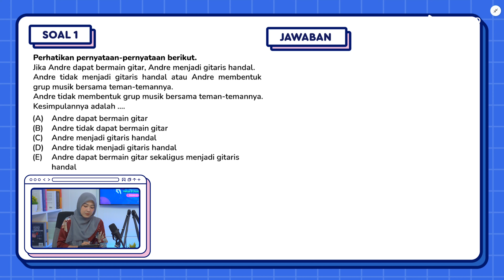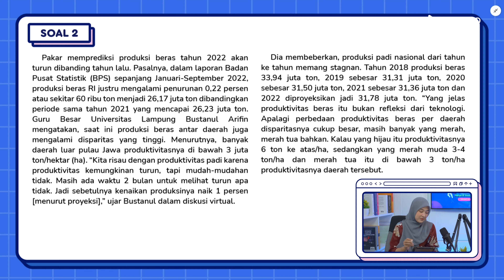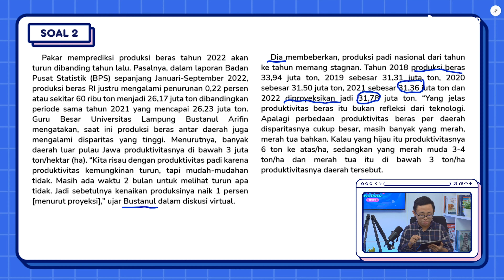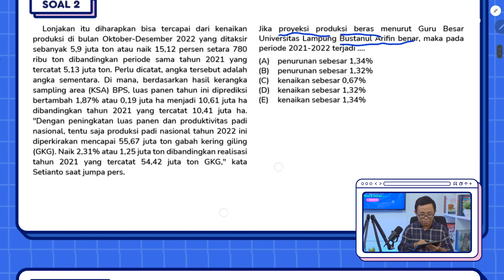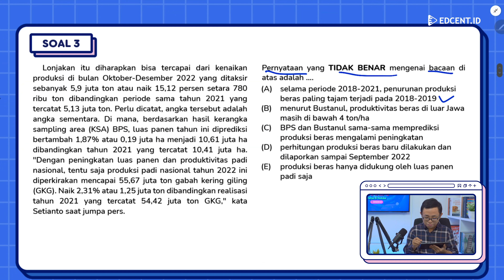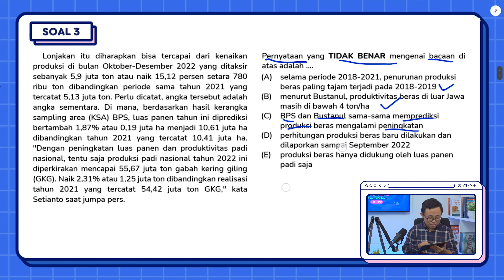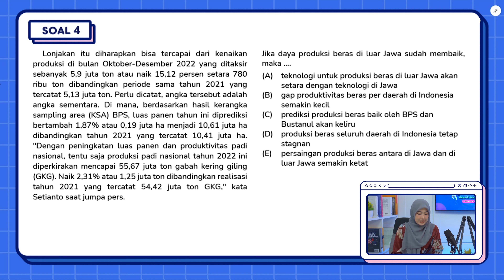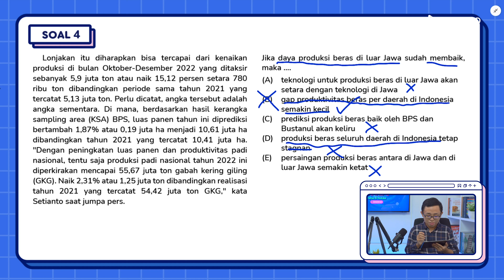Pembahasan Soal Kemampuan Penalaran Umum UTBK SNBT: Tips Cara Raih skor 1000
Halo Sobat Edcent, kini saatnya kita Bahas Soal Kemampuan Penalaran Umum – UTBK SNBT 2023 - karena SNBT makin dekat yuk belajar paling serius! Prediksi soal-soal ini pastinya akurat sesuai kisi-kisi dari contoh simulasi soal snpmb kemdikbud lho!

Ngomong-ngomong gimana nih persiapan kalian buat UTBK SNBT 2023? Persiapin dari sekarang yuk agar hasilnya lebih maksimal!

Dalam memecahkan soal-soal di subtes penalaran umum kuantitatif ini, yang harus kamu lakukan adalah teliti dan tetap tenang, akan lebih baik lagi jika kamu cakap dalam menuangkan informasi yang ada dalam soal cerita ke dalam bentuk matematika.

Btw, jangan lupa cek dan isi polling di Twitter Edcent kita ya untuk prediksi soal-soal UTBK SNBT 2023!
Dan kalau kamu tau jawaban dari soal di video ini, komen di bawah ya! Bagi yang mau request next bahas apa? Komen juga Yuk!

Pada video selanjutnya kita akan membahas soal-soal tes skolastik dan tes literasi seleksi nasional berdasarkan tes 2023, seleksi nasional berdasarkan prestasi, dan ujian mandiri oleh ptn, materi penalaran umum, materi pemahaman bacaan dan menulis, materi pengetahuan dan pemahaman umum, materi pengetahuan kuantitatif, materi penalaran matematika, materi literasi dalam bahasa indonesia, materi literasi dalam bahasa inggris, soal skolastik, soal penalaran matematika, soal literasi dalam bahasa indonesia, soal literasi dalam bahasa inggris snbt 2023, snbp 2023, utbk 2023, sbmptn 2023, simak ui 2023, um ugm 2023.
Time Stamp:
00:00 Opening
00:19 Soal Penalaran Umum 1
05:41 Soal Penalaran Umum 2
10:21 Soal Penalaran Umum 3
16:17  Soal Penalaran Umum 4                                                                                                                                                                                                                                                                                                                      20:30 Closing

Yuk ajak teman seperjuanganmu untuk nonton video keren ini juga!